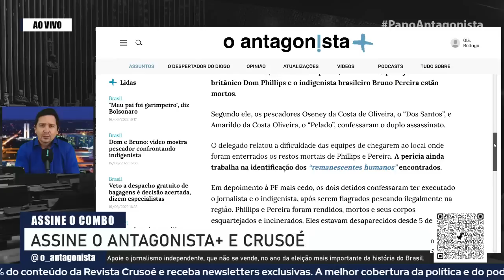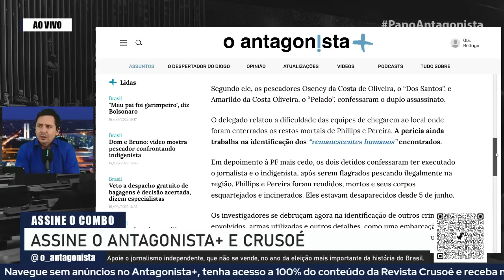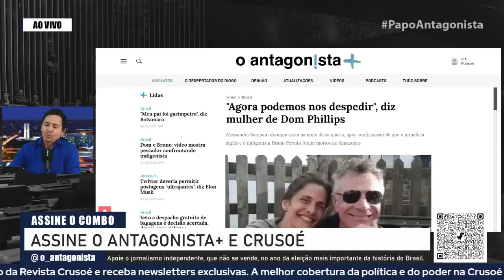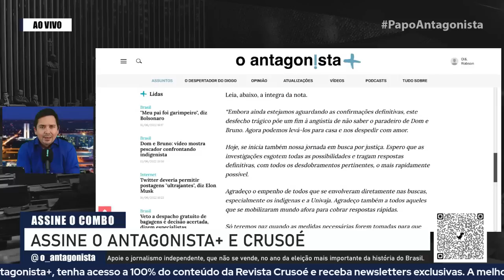Caso Dom Phillips e Bruno Pereira entenda todos os desdobramentos